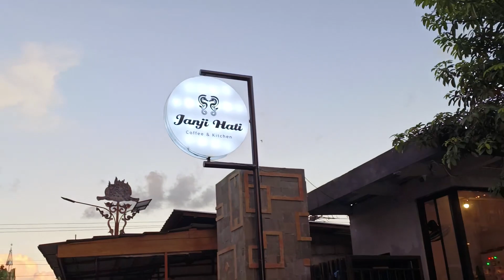JANJI HATI COFFEE & KITCHEN BOROBUDUR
JANJI HATI COFFEE & KITCHEN BOROBUDUR terdapat di JL. Candi Pawon, Dusun 1, Wanurejo, Kec Borobudur, Kab, Magelang, Jawa Tengah 56553.
Wa: 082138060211. Coffee ini baru dibuka 12 Februari 2022 lalu.
Janji hati Coffee Borobudur tempat nongkrong baru yang menggunakan konsep minimalis, modern dan luas sehingga sangat nyaman untuk menghabiskan waktu dengan minum dan makan bersama teman, sahabat, dan keluarga. Janji Hati Coffee juga menyediakan Live Music setiap malam, jadi selain makan minum juga biasa bernyanyanyi sepuasnya.